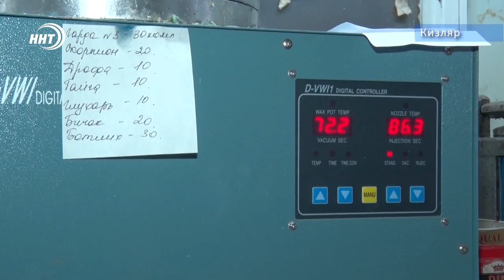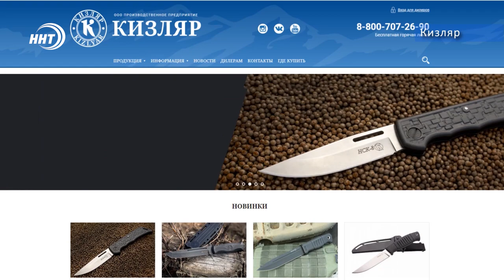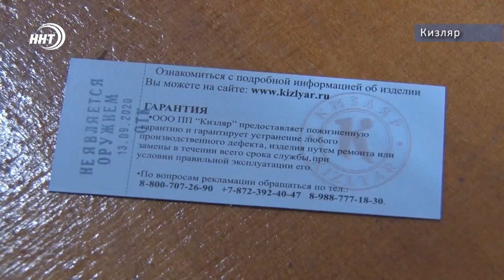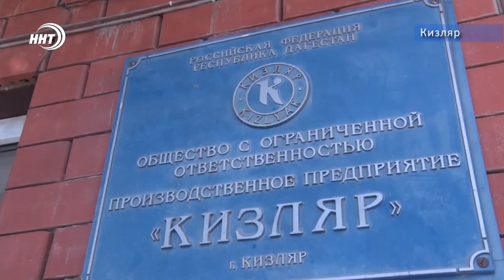Современные технологии и вековые традиции: как делают оружие на Кавказе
Какое место сейчас по праву может называться кузницей кавказских клинков? Жители горного края всегда питали теплые чувства к холодному оружию.
К сабле и кинжалу относились с трепетом, очень тщательно выбирали боевого спутника, особенно в те времена, когда от него зависела жизнь. Холодное оружие горцев ценится не только на Кавказе, но и далеко за его пределами.
Моя коллега Алина Багилова окунулась в мир холодного оружия, и оценила мощь, изящество и красоту фабрики острых клинков, посетив один из самых крупных заводов по изготовлению оружия в Кизляре. Ей слово.